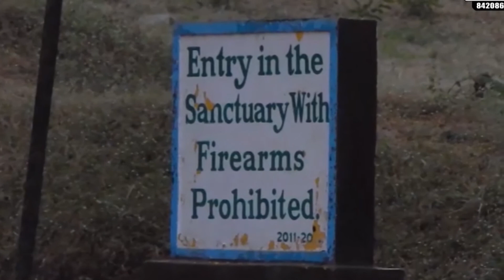সস্তার ভ্রমণ | Jharkhand | Ranchi | Netarhat | Betla | Rajarappa Chhinnamasta Temple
Hi, this is info10ment Kolkata. In this channel, there are few different segments like Travel videos, travel news, tour plans, stories against Uncleanliness, etc. Kindly watch our channel and Give us your feedback in our comment section.

Once upon a time, Bengalis used to go to the west repeatedly.
Many also built their own homes there. At that time Ranchi, Netarhat, Hazaribagh, Palamau, Shimultala, Madhupur, Giridhi, and other places were called West of Bengalis. Although all these places are included in Jharkhand, the names written in Bengali can still be seen in the stations. Today we will show in this video some of those nostalgic places.
A nice 5-day tour plan. Fairly cheap. Here e will go to Ranchi, Betla, Rajarappa, and the queen of Jharkhand, Netarhat.
On this tour, you can contact Sagar for the car. This man Will help you in many ways as a driver as well as a guide. At least I have had that kind of experience traveling in his car several times. You can also contact it if you think so. his number is: 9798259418/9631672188
# Info10mentkolkata
# সস্তার ভ্রমণ
# Ranchi
# Netarhat
# Betla
# Forest
# Betla forest
# Betla fort
# Rajarappa
# Dasam falls
# Hundru falls
# Jonah falls
# Tegor Hill
# Lodh Falls